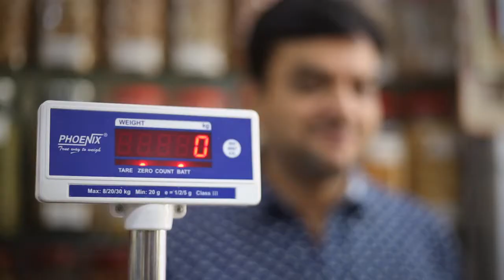Phoenix Weighing Scales ad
Client: Phoenix Digital Weighing Scales.
Type: Social Media Film.
Concept & Script: PIC Films.
Director : Mangesh Sawant
DOP: Sunil Sunil Prabhakar Nene & Tamal Paul.
Make-up: Nilesh Sonawane.
Editor: Mangesh Sawant
Actors: Mangesh Desai, Adveya Tillu, Sanchita Odekar, Arya Patil, Prachi Sawant & Shreyas Thorat.
Location Courtesy: Delicious Sweets, Hiranandani Estate, Thane(W)., Teen Hath Junction, Thane (W).